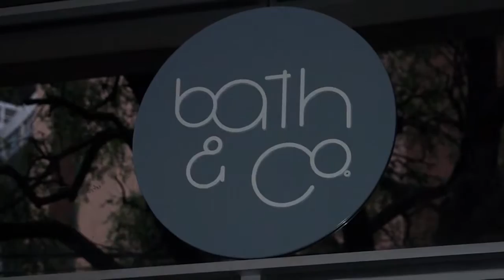Inauguração da nova Vallvé e Bath Co - Paulo Navarro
As irmãs Adriene e Andreia Camara receberam convidados e profissionais da arquitetura e design de interiores para a inauguração das novas Vallvé e Bath&Co em Lourdes.

A Vallvé é uma marca paulistana que fabrica e importa produtos para banheiro e decoração. A franquia existe no mercado mineiro há 20 anos. Já a Bath&Co nasceu da necessidade de completar o banheiro, tanto na decoração quanto no cuidado.